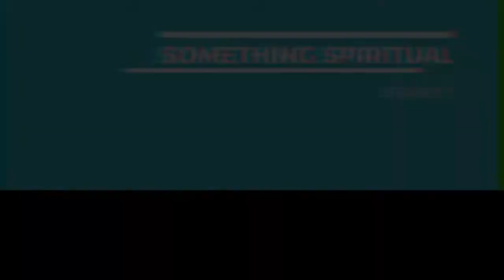Round and round in circles | Simchas Torah 5783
Short inspirational insights into the weekly Torah portion and Jewish festivals.